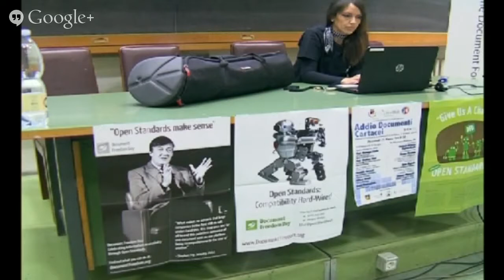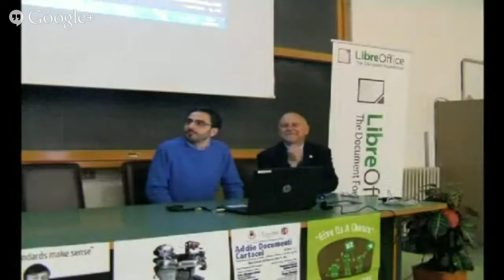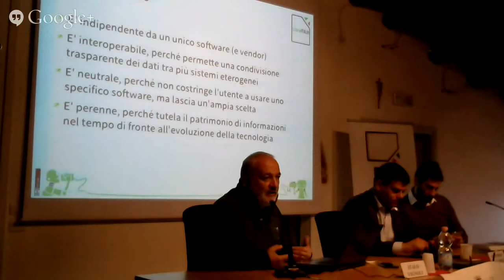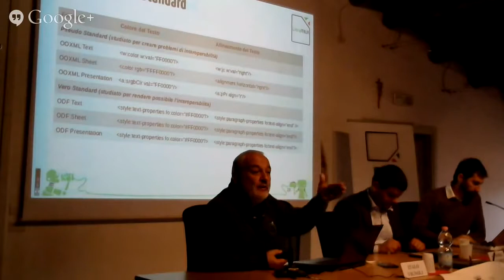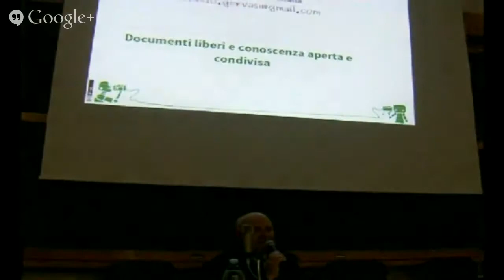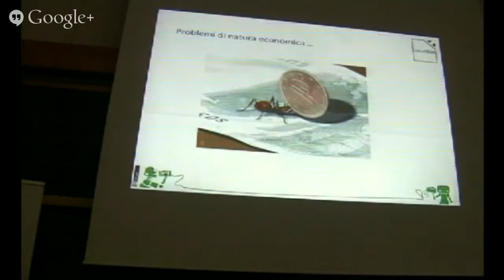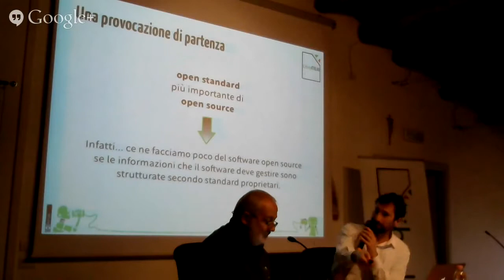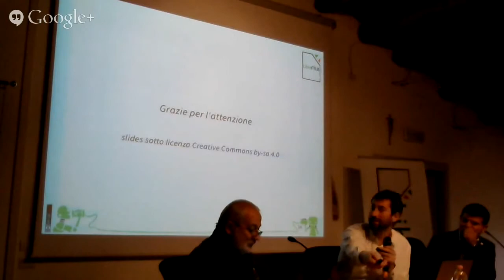Document freedom day 2015 LibreItalia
LibreItalia - Document Freedom Day Mozzecane - Uni Perugia 25 marzo 2015